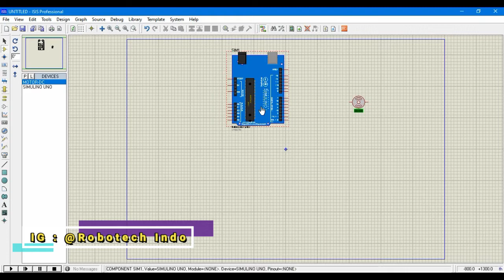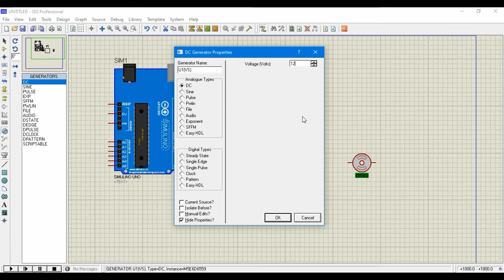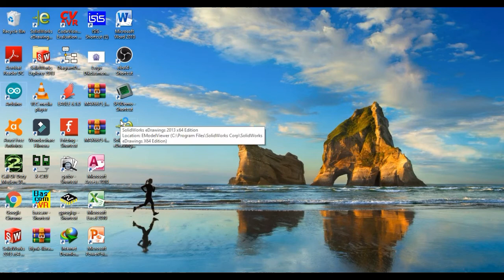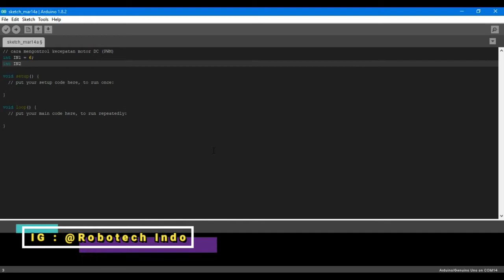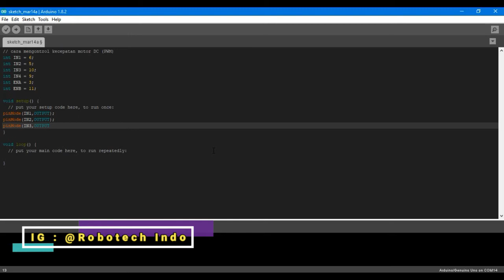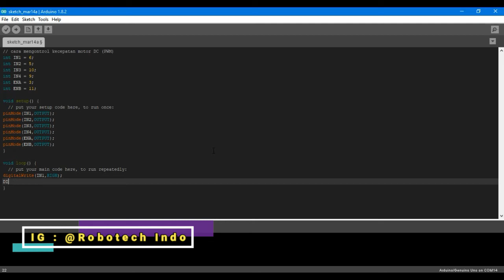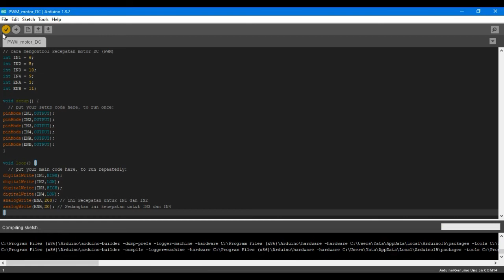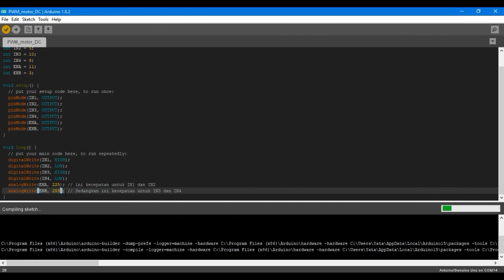Belajar Mengatur PWM pada Driver L298 dengan Arduino bagi Pemula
Nah kali ini robotech nunjukin gimana caranya mengontrol PWM dengan menggunakan Driver L298. Bagi kalian yang lagi bikin project yang berkaitan dengan mengatur kecepatan Motor dc dengan menggunakan Driver L298 bisa langsung Tonton Video sampe habis ...